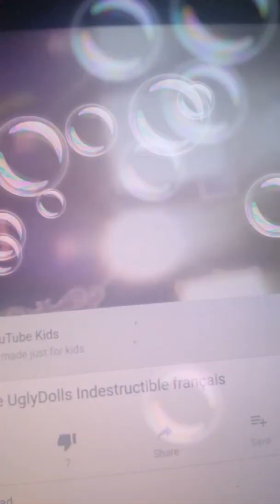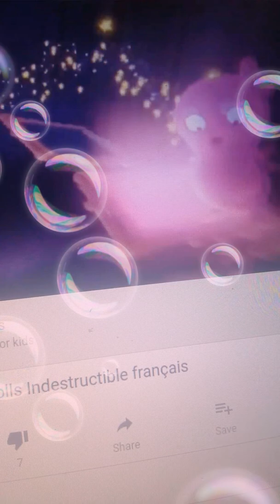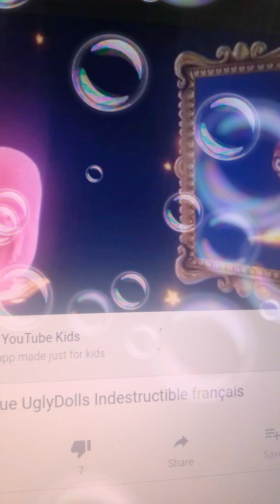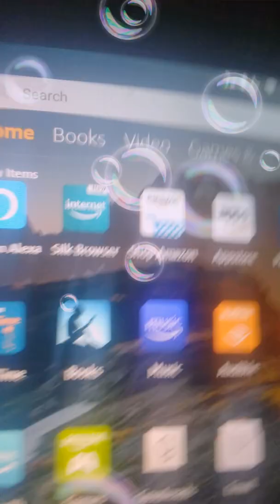January 18, 2020